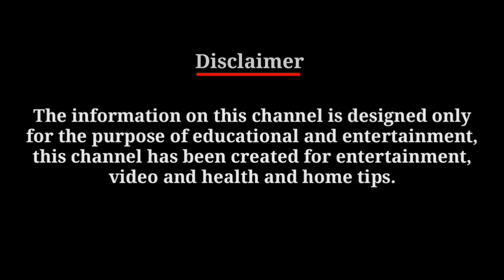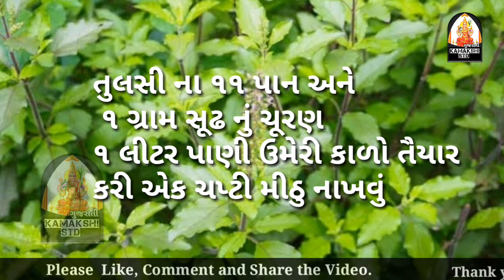tulsi na pan | તુલસી ના ફાયદા | health benefits of tulsi | tulsiplant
Voice : Dharti Goswami | ધરતી ગોસ્વામી
Video creator : Gaurav Goswami | ગૌરવ ગોસ્વામી
Label :-  @kamakshiSTD

નમસ્કાર મિત્રો,

મારો પરિચય, ધરતી ગોસ્વામી. હું ગુજરાત - ભારત ની વતની છું.

મારી "kamakshi std" ચેનલમાં તમારું ભાવભર્યું સ્વાગત છે. "kamakshi std" એટલે આયુર્વેદનું જ્ઞાન. આ વિડિઓ ચેનલ મુખ્યત્વે આરોગ્ય સંબંધિત માહિતી માટે છે. "kamakshi std" તમને તમારા રસોડામાં મળતા ઘરેલું ઉપાયો સાથે તંદુરસ્ત જીવન કેવી રીતે જીવી શકાય તે શીખવશે. તમારા રોજીંદા જીવન દરમિયાન તંદુરસ્ત રહેવા માટે બધી માહિતી સરળ ભાષામાં આપવામાં આવેલ છે.

આયુર્વેદિક સ્વાસ્થ્યની માહિતી આયુર્વેદના અધિકૃત પુસ્તકો અને આયુર્વેદ ક્ષેત્રમાં અમારા પૂર્વજોના વંશપરંપરાગત વર્ષોના અનુભવોના સારી રીતે અભ્યાસ કર્યા પછી આપવામાં આવેલ છે.વિડિઓમાં આપેલ કોઈપણ પ્રયોગો નિષ્ણાંત વૈદ્યની સલાહ મુજબ કરવા હિતાવહ છે.

ખુશ, સ્વસ્થ અને સર્વગ્રાહી જીવન જીવવા માટે નિયમિત અપડેટ્સ મેળવવા કૃપા કરીને આ ચેનલને પસંદ કરો, શેર કરો અને સબ્સ્ક્રાઇબ કરો.